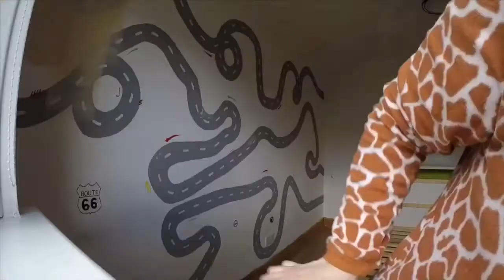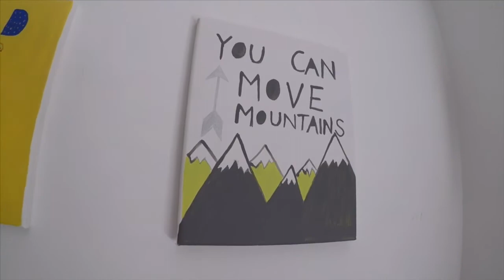Tristan’s new Mountain Theme Bedroom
Tristan loves camping and hiking so much he wanted a camping and mountain themed bedroom, so mummies set out to make his dream come true.

Filmed with GoPro Hero 5 and iPhone 6S